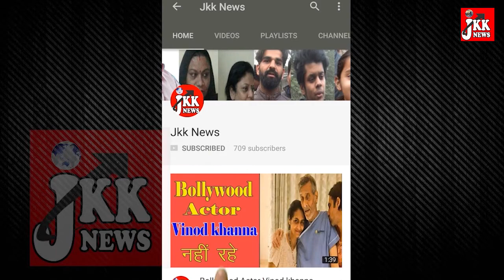देखिये इस लड़की को लड़के ने ठुकराया तो किया कुछ ऐसा